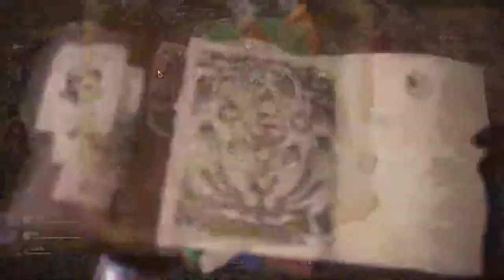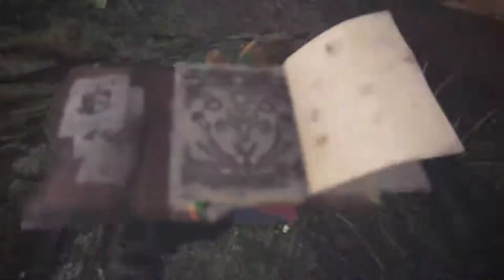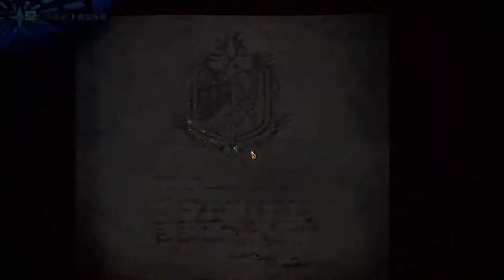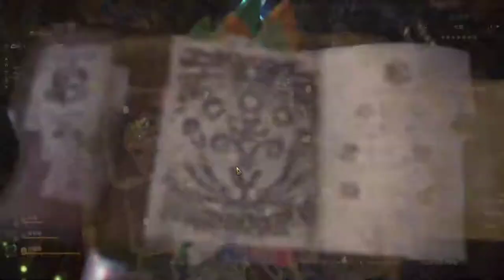【繁星】MHWI 魔物獵人冰原 晚上 2020 1 25【7】